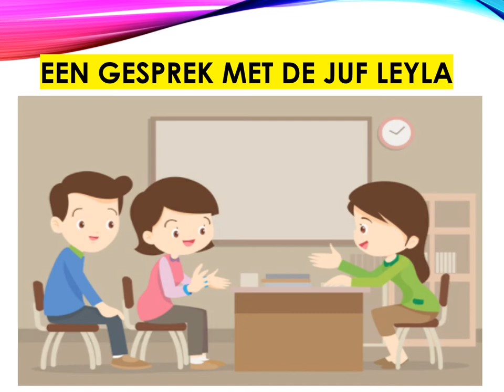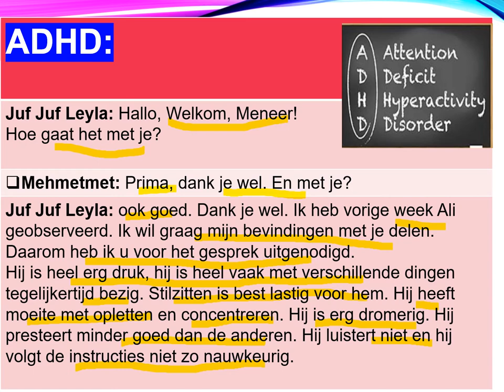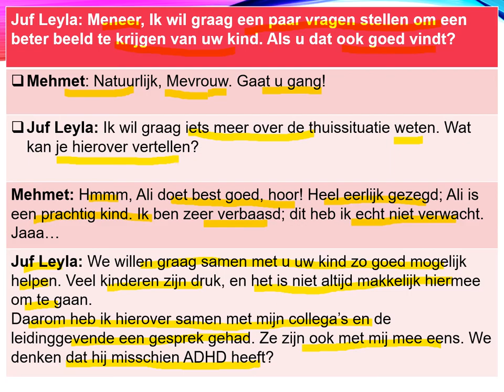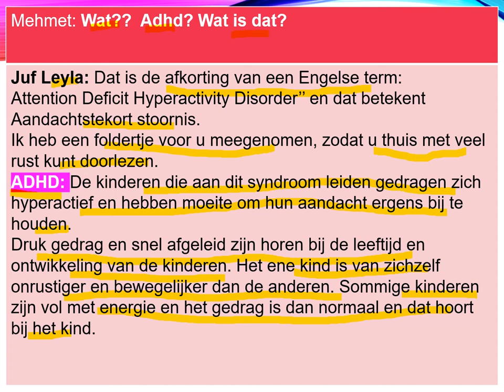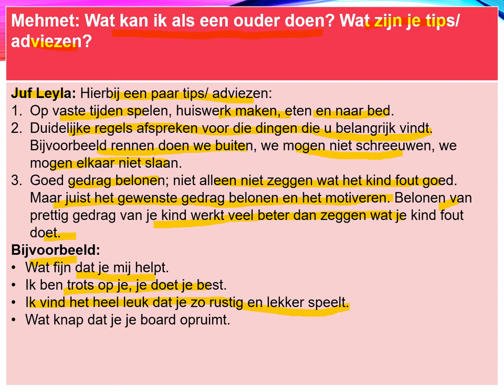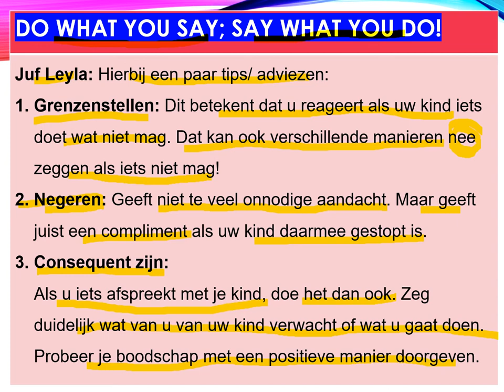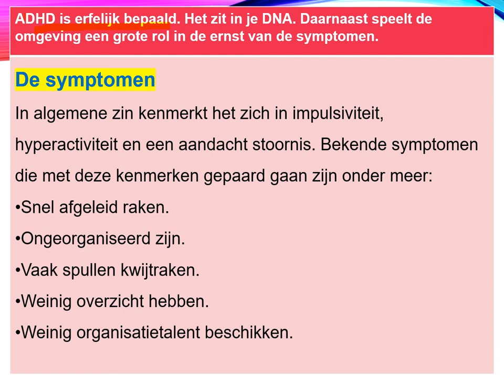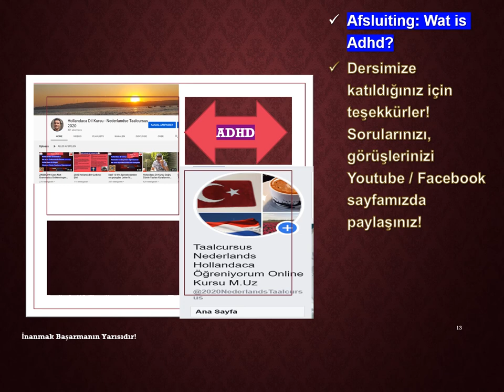Wat is ADHD? Een gesprek met Juf Leyla!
Dat is de afkorting van een Engelse term:
Attention Deficit Hyperactivity Disorder’’ en dat betekent Aandachtstekort stoornis.
Ik heb een foldertje voor u meegenomen, zodat u thuis met veel rust kunt doorlezen.
ADHD: De kinderen die aan dit syndroom leiden gedragen zich hyperactief en hebben moeite om hun aandacht ergens bij te houden.